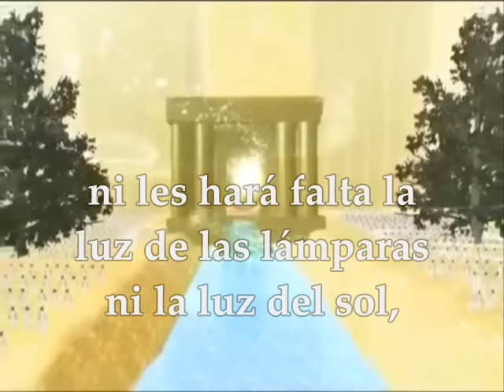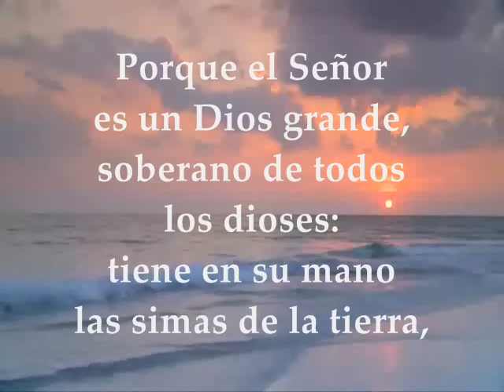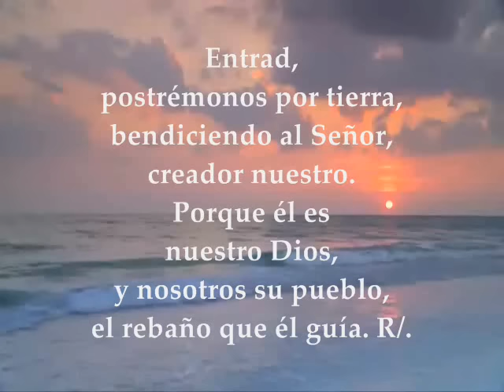Evangelio del día, Lecturas Sábado 26 de Noviembre de 2016 Semana 34 Tiempo Ordinario Ciclo C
Evangelio del día, Lecturas Sábado 26 de Noviembre de 2016 Semana 34 Tiempo Ordinario Ciclo C PRIMERA LECTURA:  Del libro del Apocalipsis 22, 1-7 SALMO: 94 R/. Marana tha! Ven, Señor Jesús EVANGELIO: San Lucas 21, 34-36